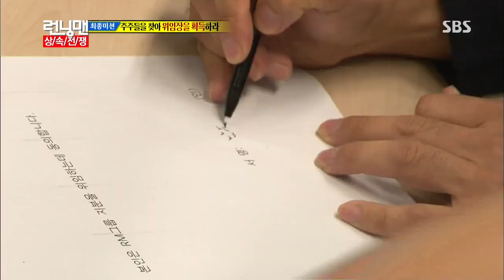런닝맨(상속자 레이스) 20131006 #33(14)